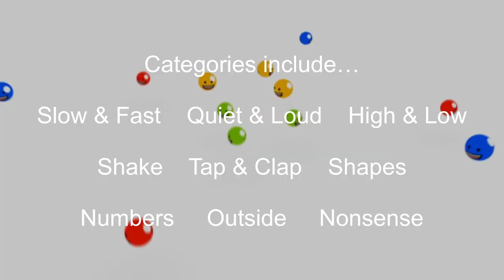Introducing Andy Pidcock's music man's musical minds....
Introduction to the new 'education' site from Andy Pidcock
With new video's and content beatifully filmed in 4K and high quality audio album available here: